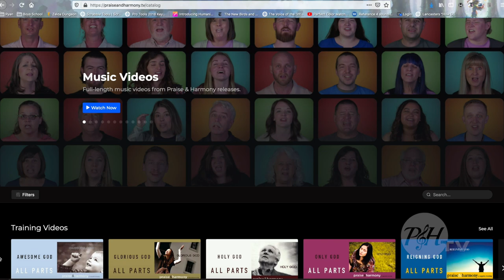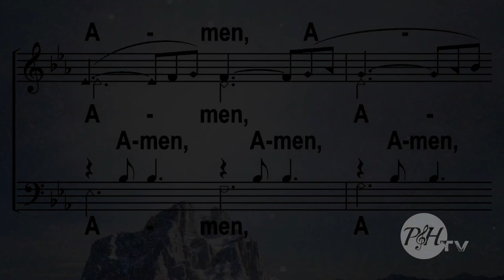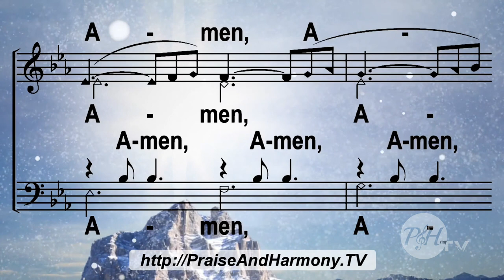The Bible: No Catfish? - with Patrick Mead on PraiseAndHarmony.TV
Many things we eat today would have been dangerous for the Israelites during the exodus.
PraiseAndHarmony.TV contains full lectures for learning and growing.